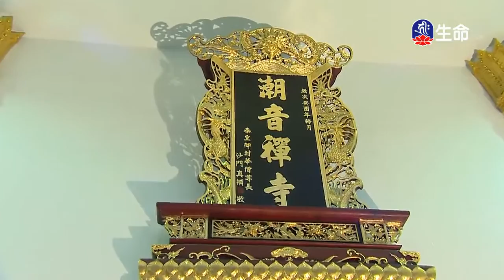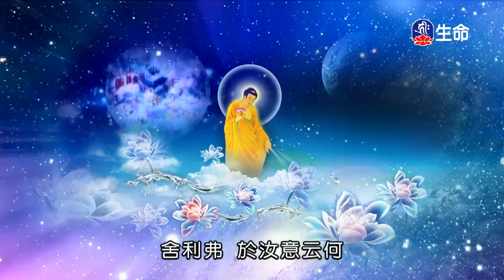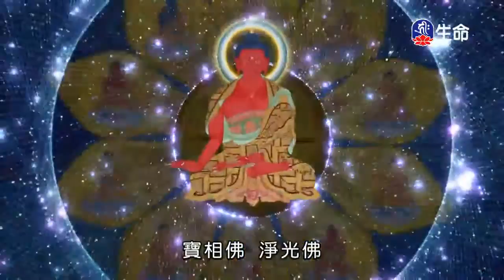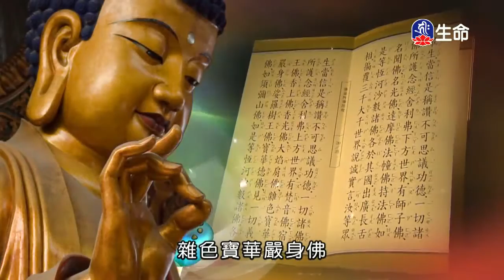潮音寺晚課-1_晚課_(lifetv_20200130_16:00)